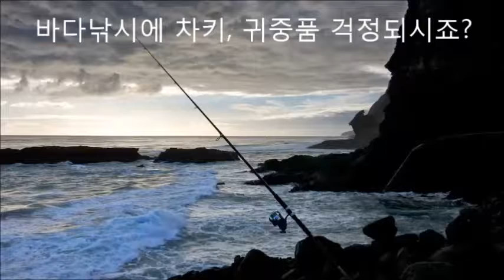뉴체어맨 낚시 캠핑에 필수 자동차 도어락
캠핑, 바다낚시, 민물낚시 즐길 때 귀중품, 차 키 어디에 두고 활동하세요?
야외활동을 하다 보면 누구나 귀중품, 차 키로 불편을 경험을 한적이 있을 겁니다.
이러한 고민을 말끔히 해결한 자동차도어락 키프리터치는 안전하고 편리한 자동차 생활을 약속합니다. 차 안에 자동차 열쇠를 두고 내리는 경우를 비롯해서 야외활동을 할 때 보관과 분실의 걱정이 없습니다. 한대의 차량을 가족 또는 여러 명이 이용하는 카쉐어링 할 때 아직도 만나서 차 키, 리모컨을 건네주세요? 이제는 기다리거나 연락을 취해야 할 불편함 없이 비밀번호를 이용해서 차량에 탑승할 수 있습니다. 자동차 이용자라면 누구나 꿈꾸는 간편하고 편리한 제품입니다.
자동차도어락 키프리터치는 2010년부터 일본을 시작으로 미국, 캐나다, 러시아, 그리스 등 전세계로 수출하는 자동차도어락 입니다. KBS, SBS, MBN, Arirang TV, 더벙커, 더레이서에 소개된 제품으로 높은 신뢰성을 자랑합니다.